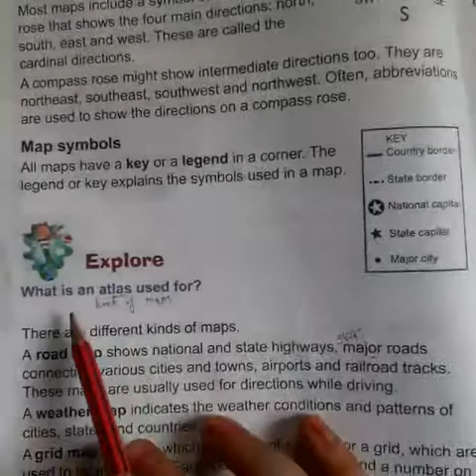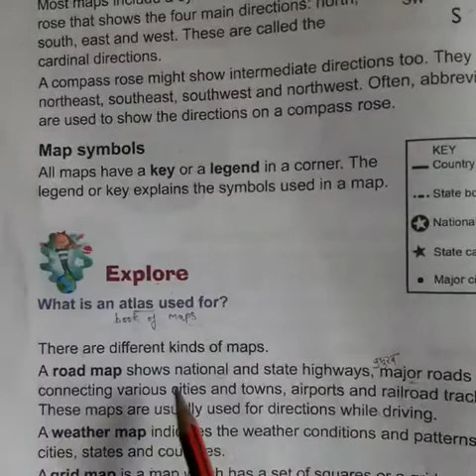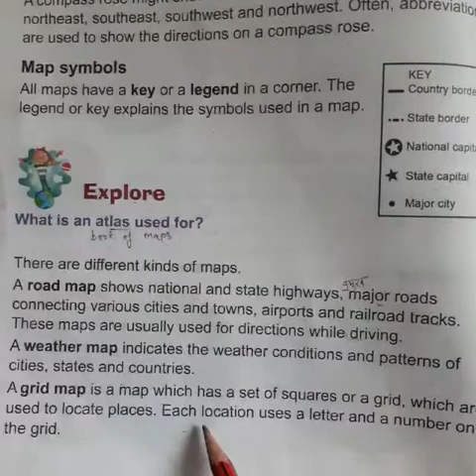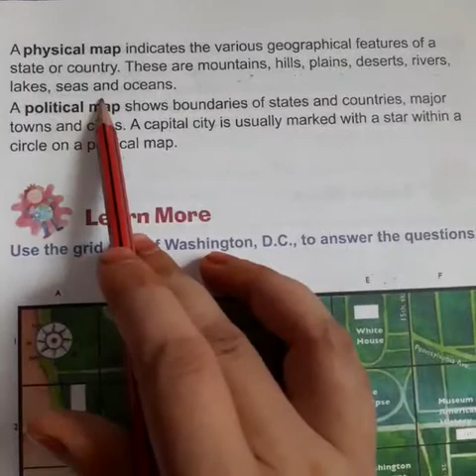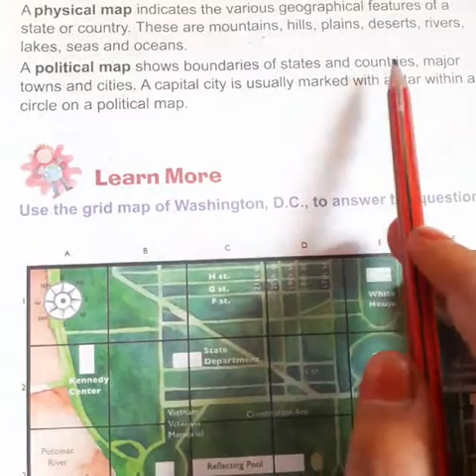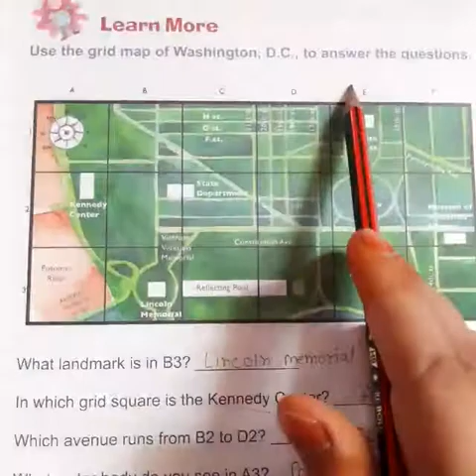Evs Class - 4 Chapter-1 part - 3